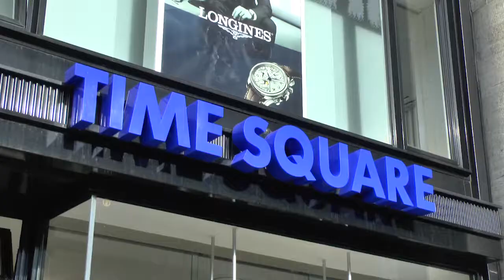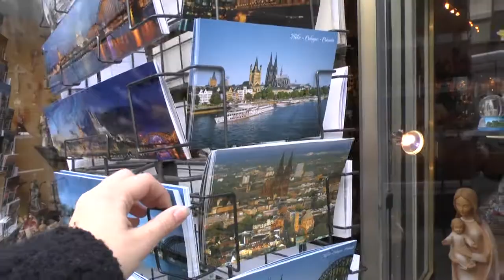Ungarn-Bloggerin erkundet Köln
Ungarn-TV Reporterin Réka erkundet das herbstliche Köln...